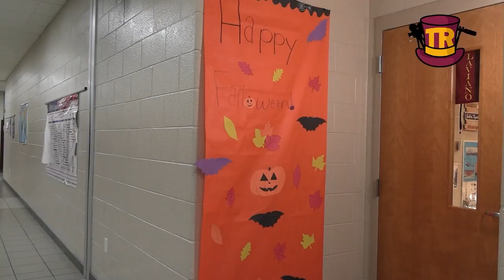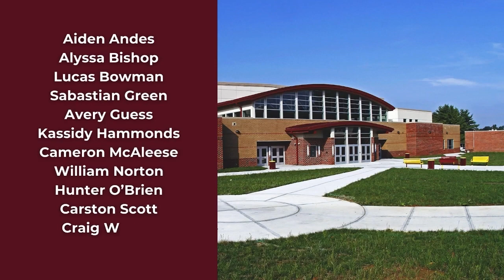Topper Report - 10/27/2023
Our AV II Students Producing the Science Hill News show The Topper Report.